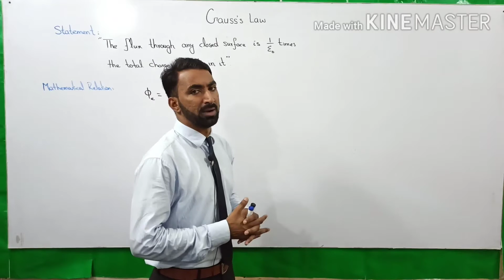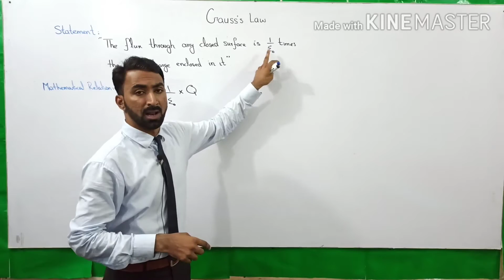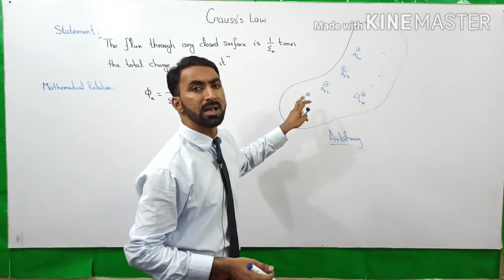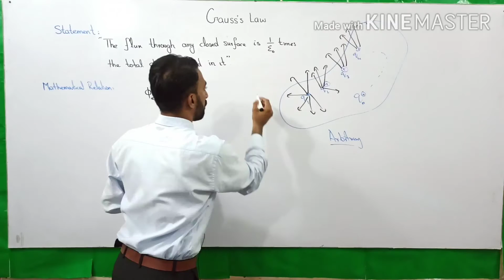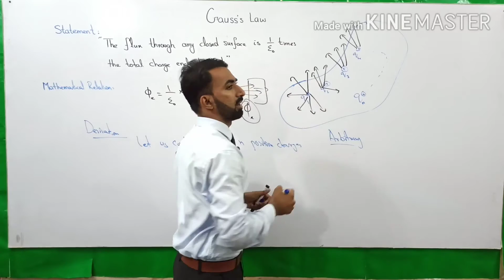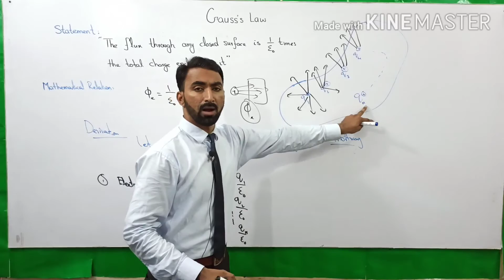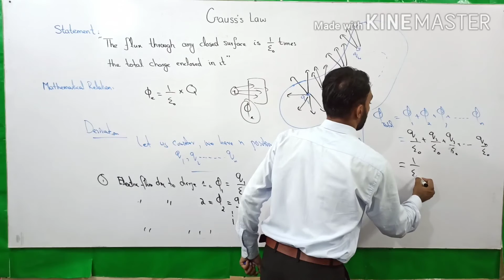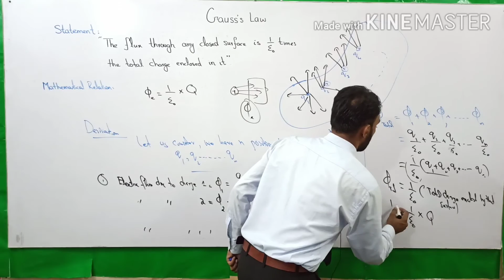Gauss's Law | 12th Class | Physics | Chapter 12 | Electrostatics | Fsc Part 2 Physics | Lec.08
This lecture covers the topic Gausss Law of 12th Class Physics Chapter 12 Electrostatics. Fsc Part 2 Physics Chapter 12 Electrostatics is a very important Chapter regarding board exams.  Hopefully students will get it easily.